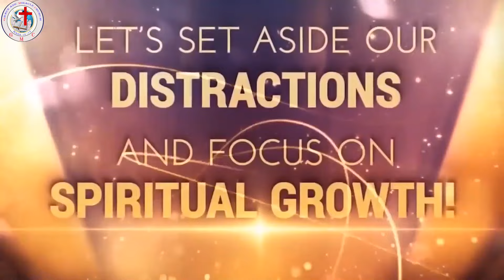SERVICE-KURONDERA UBWIZA BW’IMANA-Ev. Cleophas//GRACE AND MIRACLE CHURCH.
GRACE AND MIRACLE CHURCH
Preaching the gospel to all creation

ABOUT US
Grace and Miracle Church is based in Kasarani _Nairobi _Kenya. We are located along  MUGUMO Road near ACK GOOD SAMARITHAN CHURCH opposite to CLAY CITY POLICE POSTE
We are led by Pastor Longin HAVYARIMANA with more than 70% of our congregation being youth

Facebook : Grace and Miracle Church
Youtube : GRACE AND MIRACLE CHURCH